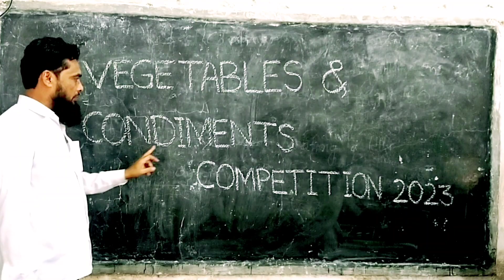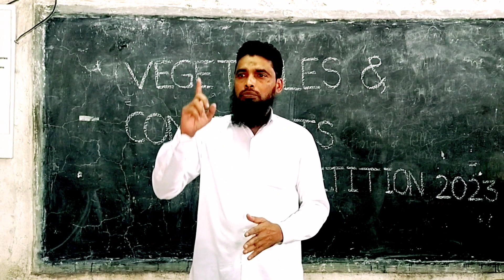vegetables and condiments'name :prize distribution in Sulemaniya U H school manora